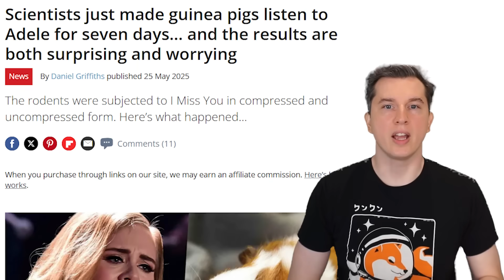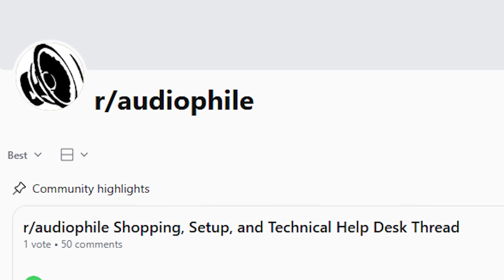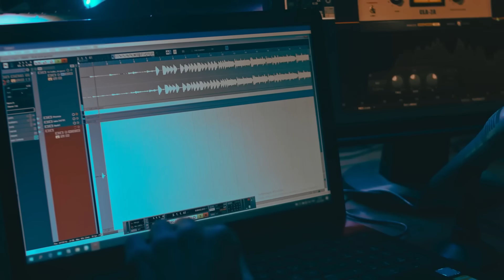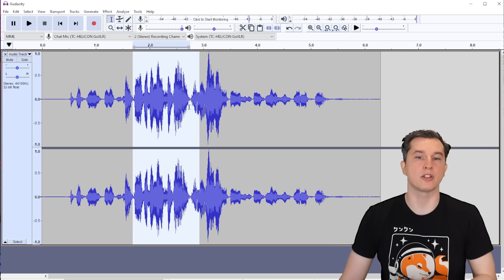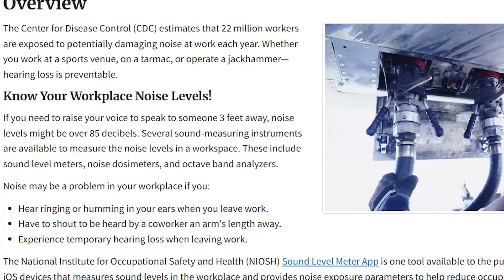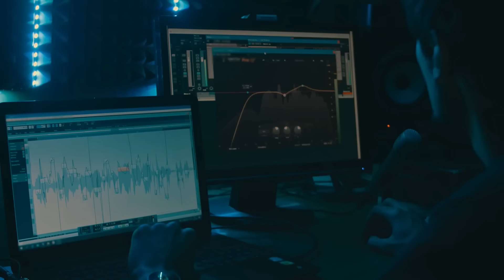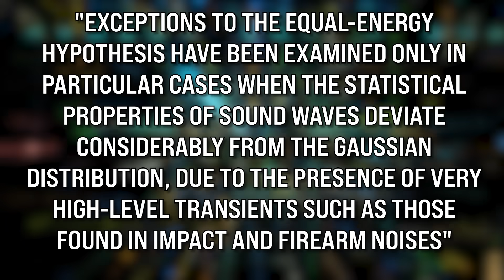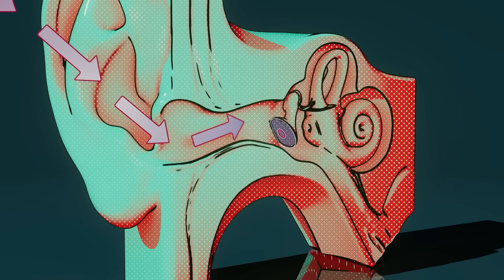Compressed Audio is worse than we thought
Compressed audio is everywhere in the modern world and a group of French scientists recently discovered that it's much worse for your ears than uncompressed audio. They forced guinea pigs to listen to Adele both compressed and uncompressed to test out the effects on their eardrums. As it turns out, compressed audio is extremely bad for your ears and can ruin your hearing.